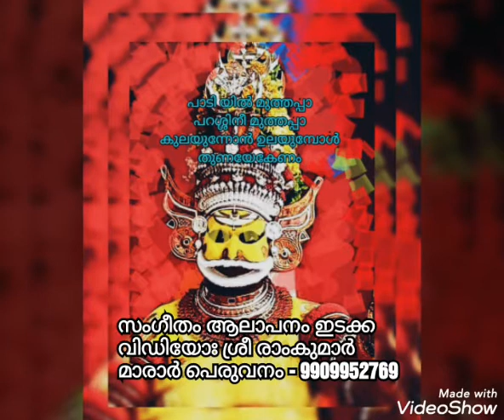ശ്രീ മുത്തപ്പന്‍ by Ramkumar Marar & Perikamana Thirumeni